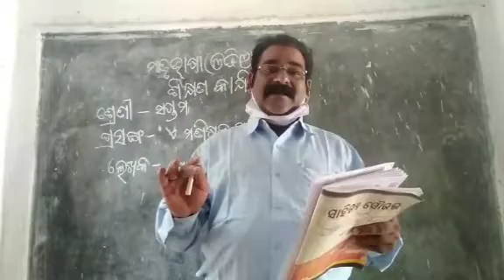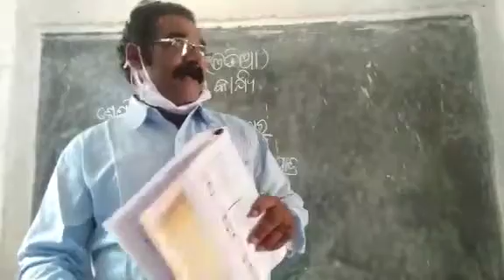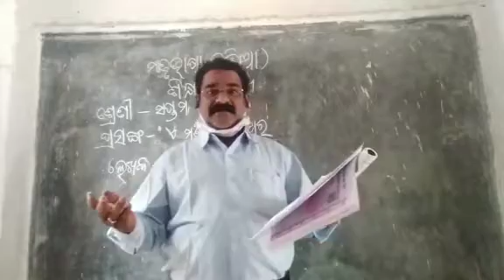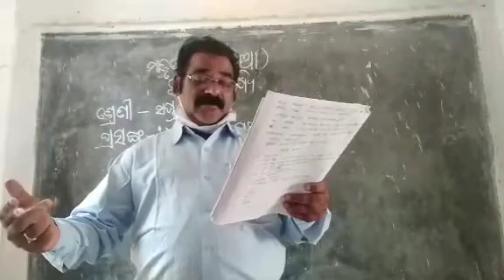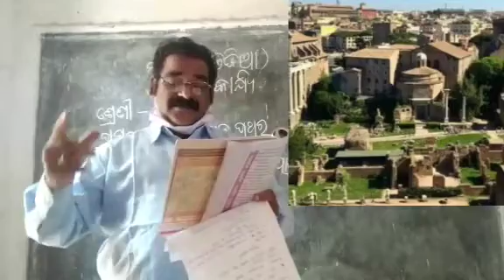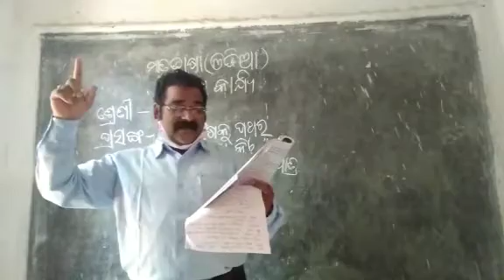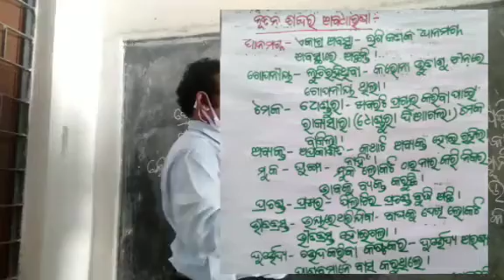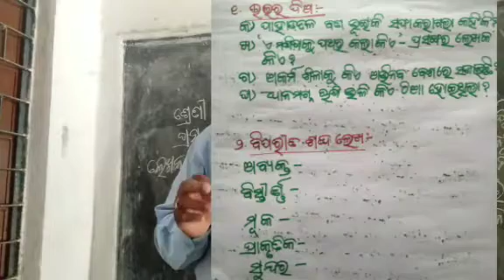Class-VII, Sub-Odia by Ghanashyam Mishra